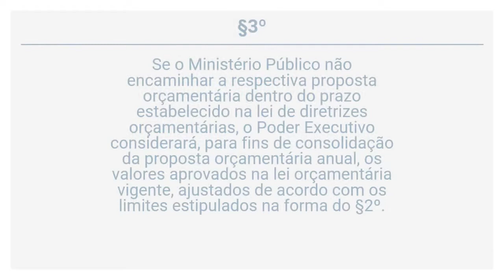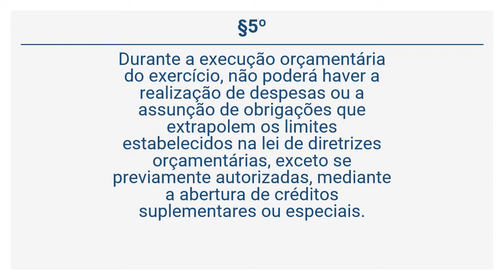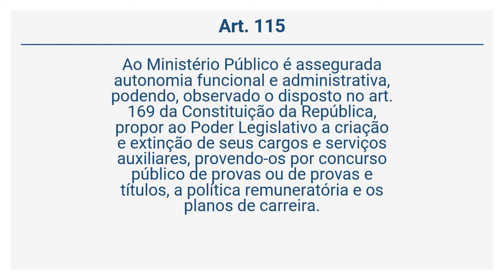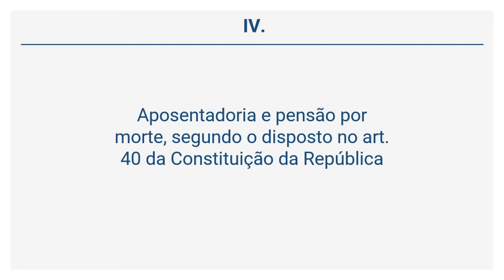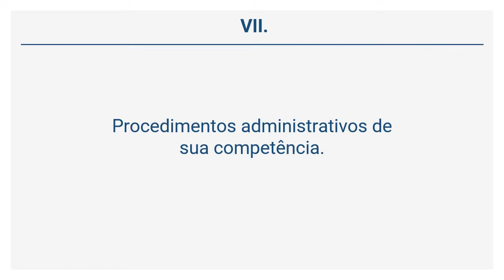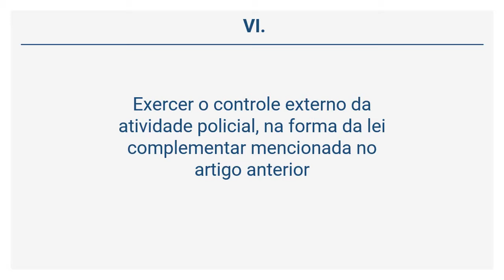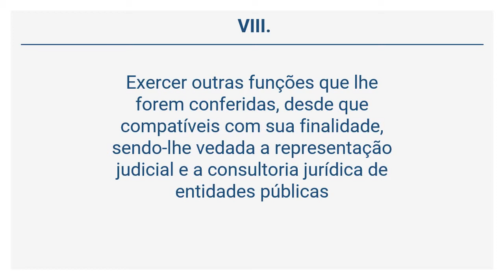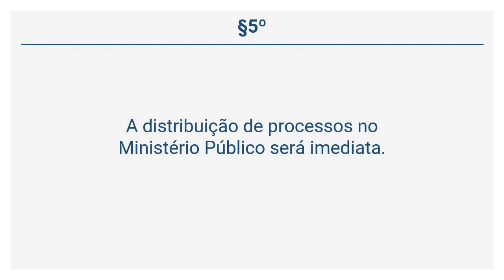Constituição do Estado de Goiás (39 de 63) - DA JUSTIÇA E DA DEFESA DA SOCIEDADE